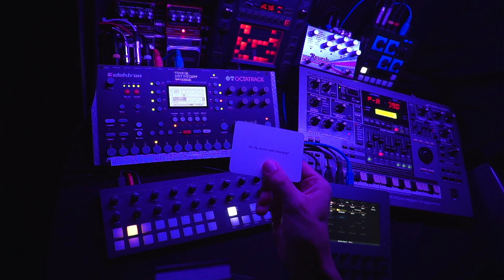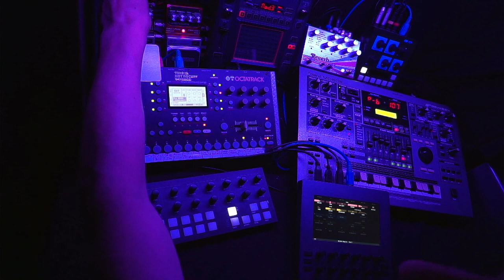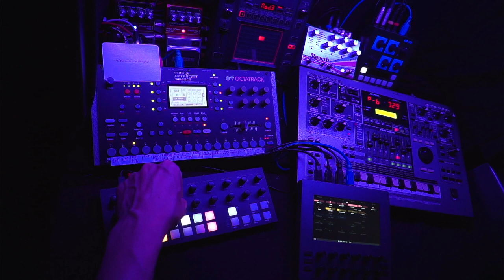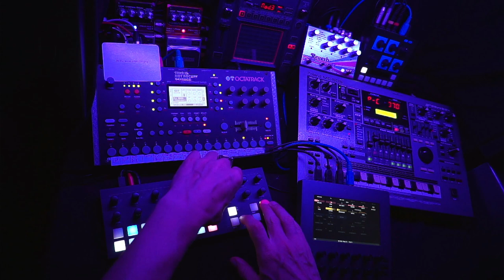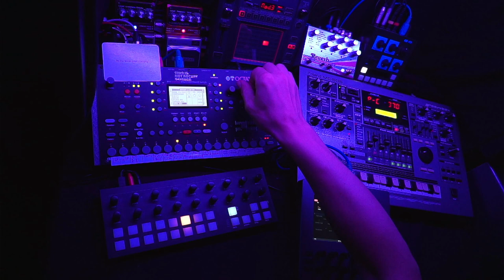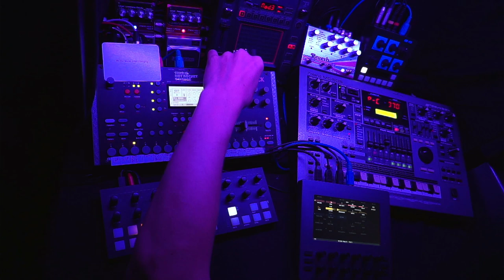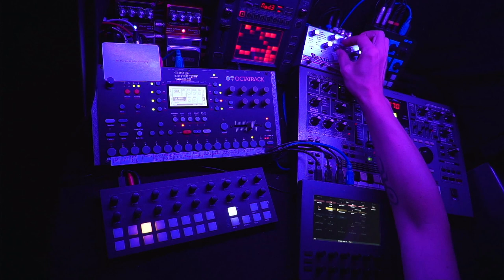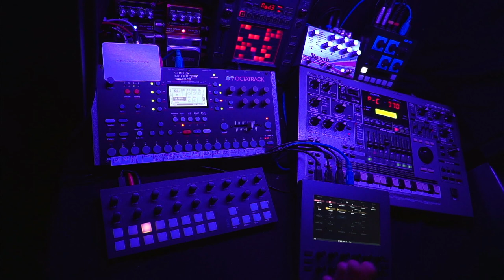Space Exploration - 230822 - Longform Musick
Oblique Strategies card: "Do the words need changing?"

Longform Musick.
A process, slowly evolving, constantly changing, never the same. The soundtrack to my personal process of healing from chronic pain, burnout and associated issues. Music created for the moment in the moment. An invitation to explore inner and outer spaces, to relax, heal and flow.